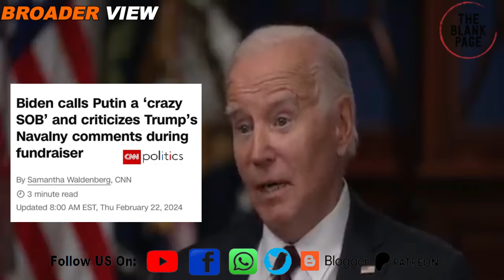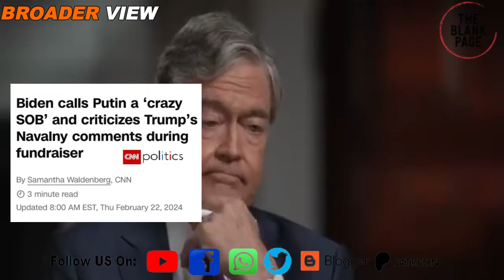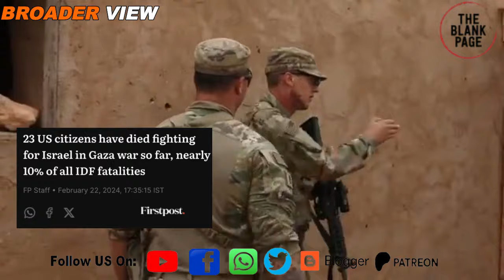China fully support Palestinian armed resistance : Beijing tells world court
american president biden has called putin son of a b *** which shows growing American frustration over Russia. Meanwhile china has supported armed palestinian resistance at ICJ. watch details in this episode of theblankpageofficial